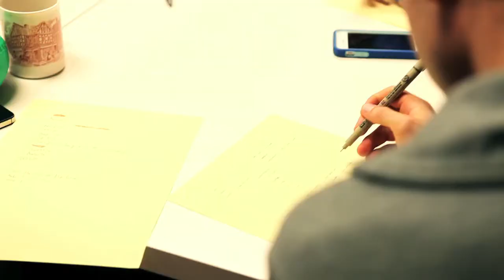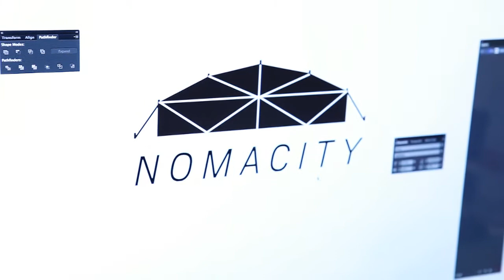Questing For Questalot's Name, Tagline and Logo | WSJ Startup of the Year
Gamemaster co-founder Matt Fisher reviews branding alternatives, which he hopes will embody the experience of using the company's Questalot mobile gaming app. Which one is your favorite?